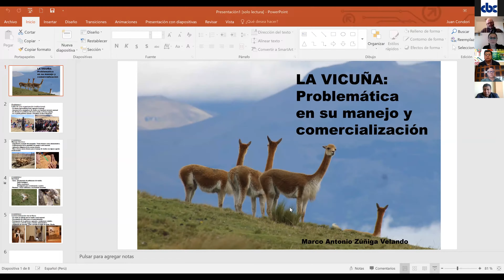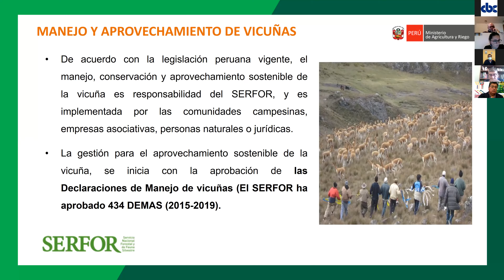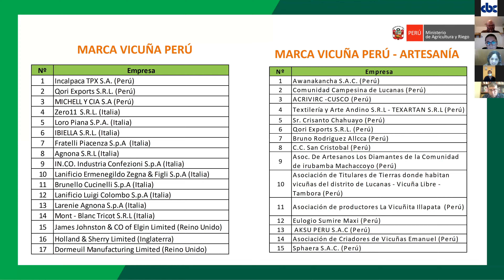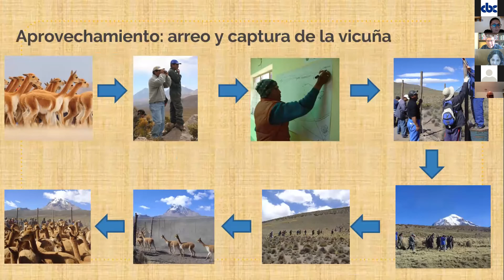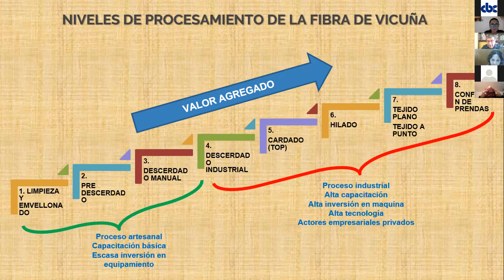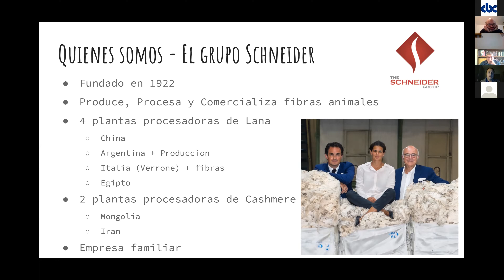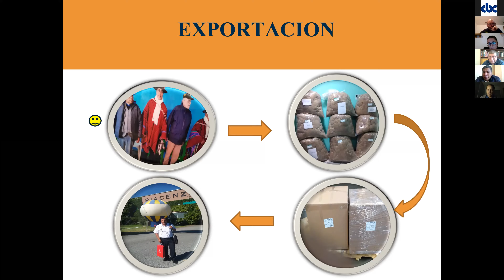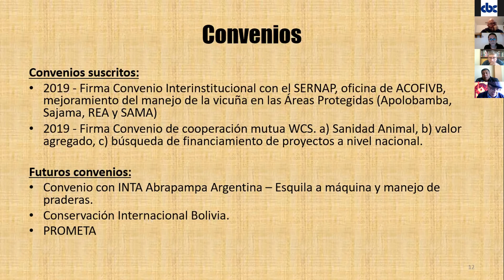Conferencia 3 Comercialización y exportación de fibra de vicuña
Conferencia "Comercialización y exportación de la fibra de vicuña: experiencias comunitarias y papel del Estado" en el marco del "Seminario Internacional sobre camélidos sudamericanos".

📌Ponentes:
-Mvz. Marco A. Zúñiga (Consultor- Perú)
-Ing. Karina Santti (SERFOR - Perú)
-Ing. Daniel Maydana (Consultor - Bolivia)

Presentación de experiencias en manejo y comercialización desde las comunidades campesinas de Perú y Bolivia.